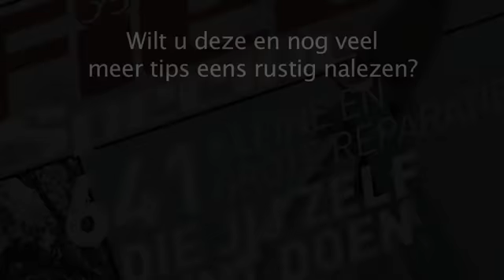09 kabels vervangen